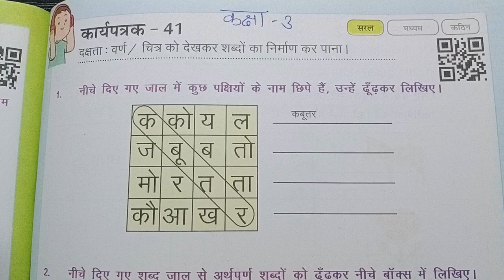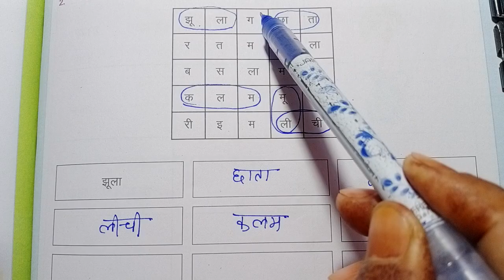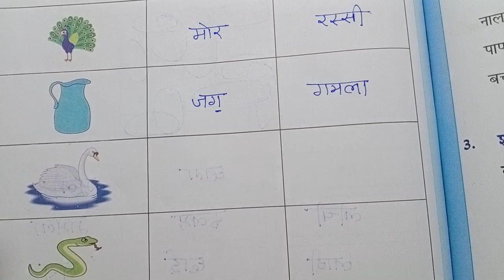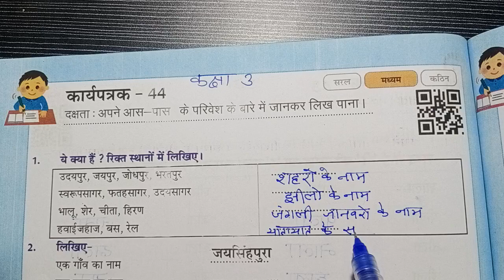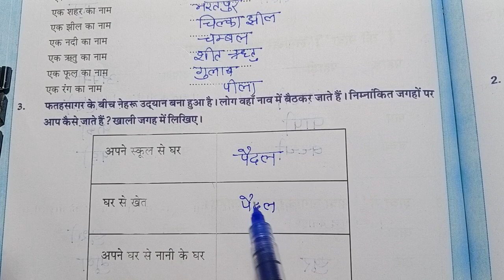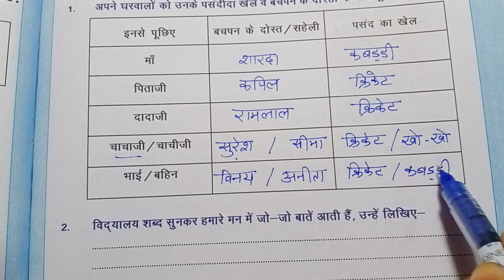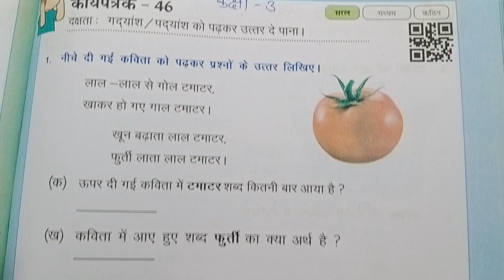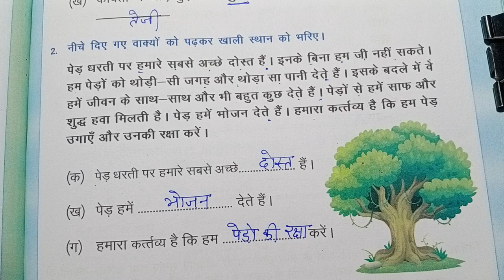कक्षा 3 हिंदी कार्यपत्रक 41,42,43,44,45,46 kaksha 3 hindi karyapatrak 41 to 46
कक्षा 3 पहल हिंदी कार्यपुस्तिका 2024-25 कार्यपत्रक 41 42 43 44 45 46
क्लास 3 पहल हिंदी वर्कबुक वर्कशीट 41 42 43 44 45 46
kaksha 3 pahal hindi karyapustika 2024-25 karyapatrak 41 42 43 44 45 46
class 3 pahal hindi workbook worksheet 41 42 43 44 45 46
कक्षा 3 हिंदी कार्यपत्रक 41,42,43,44,45,46